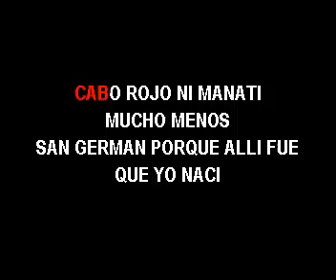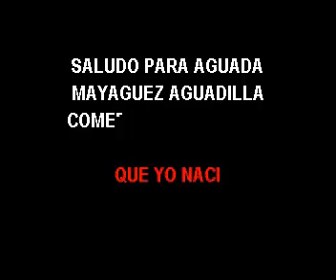KARAOKE LAS HORMIGAS BRAVAS AGUANTATE